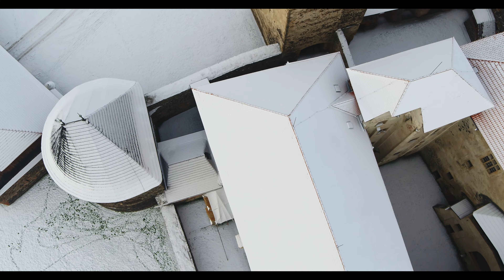Tři oříšky pro Popelku: Vodní hrad Švihov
Drei Nüsse für Aschenputtel: Das legendäre tschechische Märchen wurde im Wasserschloss Švihov gedreht.

Tři oříšky pro Popelku: Legendární česká pohádka se natáčela na vodním hradě Švihov.

Vodní hrad Švihov – Když gotiku políbila renesance

„Ač stále týž, pohled na něj snad nikdy neomrzí.
Věky stojí nehybně na svém místě – nepřehlédnutelný,
statný a skvělý. Dokáže zahrát úlohu tajemného
uměleckého díla stejně dobře jako roli přívětivého
ochránce. Je až s podivem, jak dokonale se Švihov
dokáže dostat pod kůži – nepustí a nedá pokoj.
Má sílu obrovského magnetu, a pokud přijmete
jeho volání, máte celý život co objevovat a obdivovat.“

(Andrea Bezděková)